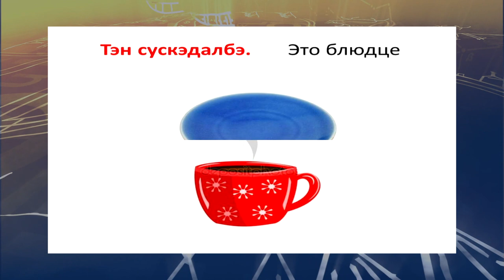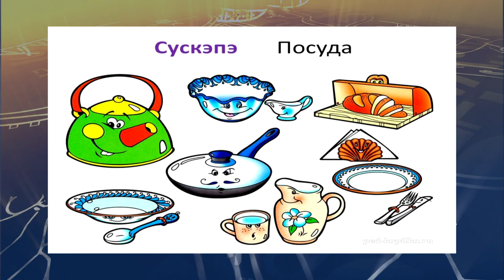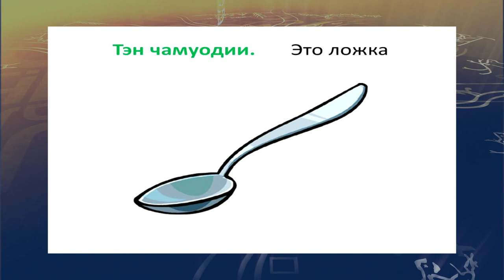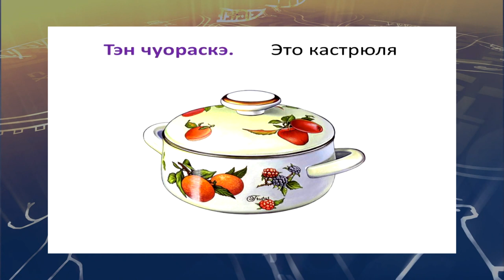teleuroki ukagir 20